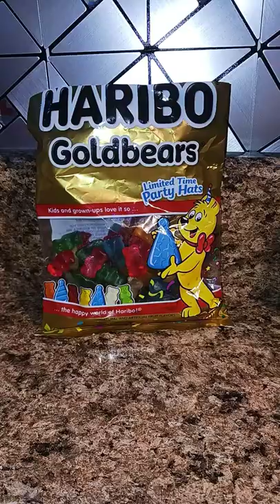HARIBO GUMMY BEARS